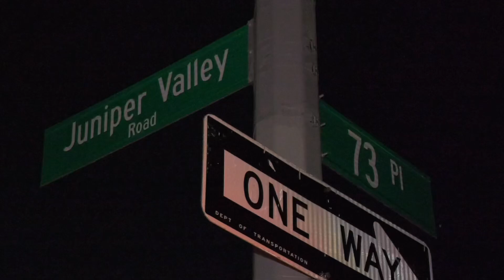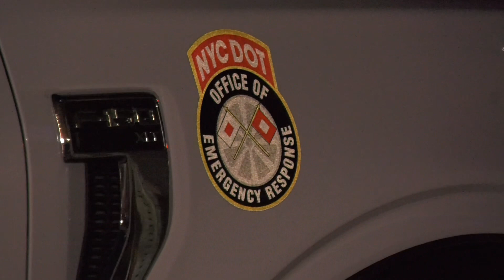Skateboarder Struck By A Vehicle Left Unconscious / Driver Ran After Moving body To The Side Hit&Run